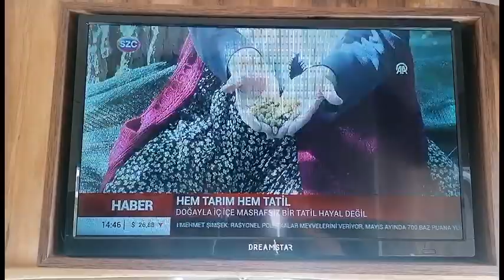Organik Tarım Geleceğimiz ❤️👏